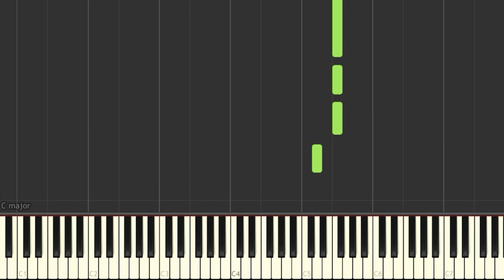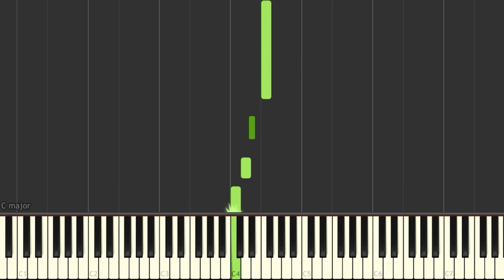Ehd e Wafa Ost On Piano | @PianoBySaad | Ali Zafar, Sahir Ali Bagga, Asim Azhar & Aima Baig | HD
App Name :
Synthesia

Song : Ehd e Wafa Ost
Singers : Ali Zafar, Asim Azhar, Sahir Ali Bagga & Aima Baig
Composer : Sahir Ali Bagga
Piano By : Saad
Label : Hum Tv